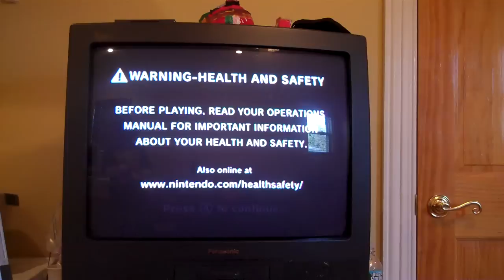Lets Play Wii Sports: Tennis